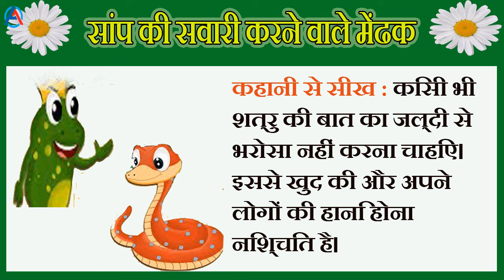Short Story in Hindi - सांप की सवारी करने वाले मेंढक की कहानी | Frogs That Rode A Snake Story.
Story Name: सांप की सवारी करने वाले मेंढक की कहानी | Frogs That Rode A Snake Story In Hindi.

Story About: सालों पहले वरुण पर्वत के पास एक राज्य बसा हुआ था। उस राज्य में एक बड़ा सा सांप मंदविष भी रहता था। बूढ़ा होने की वजह से वह आसानी से अपना शिकार ढूंढ नहीं पाता था। एक दिन उसने तरकीब सोची। वो तुरंत मेंढकों से भरे हुए एक तालाब के पास पहुंच गया।
वहां वह दुखी सा होकर एक पत्थर के ऊपर बैठ गया। तभी पास के पत्थर पर बैठे एक मेंढक ने उसे देखा। उस मेंढक ने थोड़ी देर बाद सांप से पूछा, “चाचा, क्या बात है, आज आप खाने की तलाश नहीं कर रहे हैं।